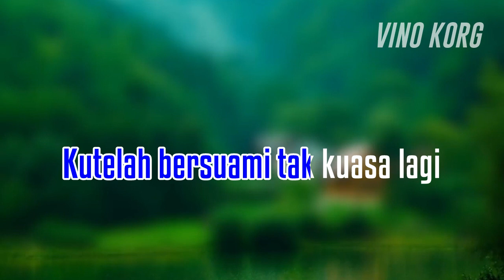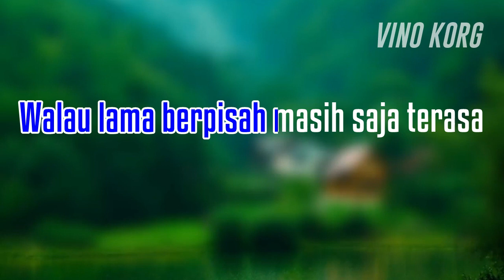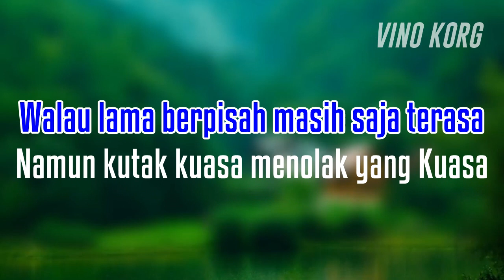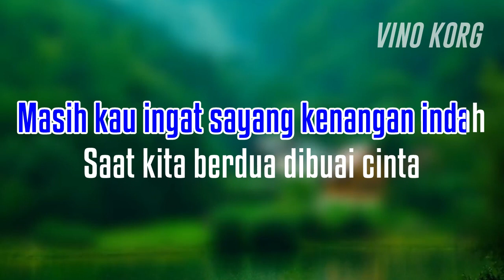Kenangan Indah - Elvy Sukaesih - Karaoke Dangdut Lawas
Kenangan Indah - Elvy Sukaesih
Karaoke dangdut Kenangan  Indah
Karaoke Tanpa Vokal
Dangdut lawas

Masih kau ingat sayang kenangan indah
Saat kita berdua dibuai cinta
Kini antara kita telah berbeda
Kutelah bersuami tak kuasa lagi

Reff
Walau lama berpisah masih saja terasa
Namun kutak kuasa menolak yang Kuasa
Apa lagi kau bukan milikku
juga pada diriku tiada seperti dulu